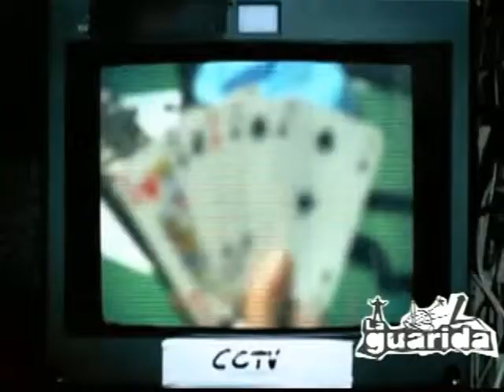La Guarida bloque 2 Peru